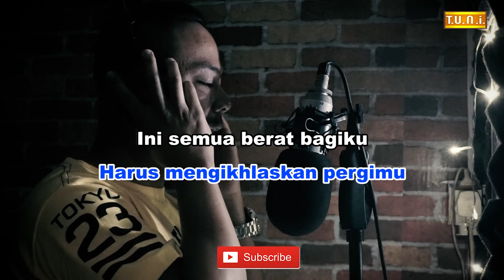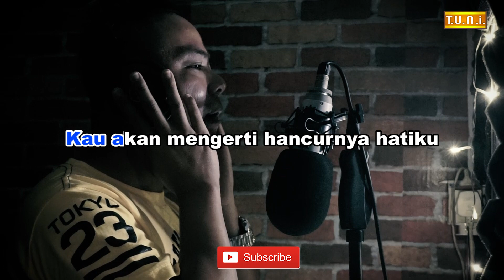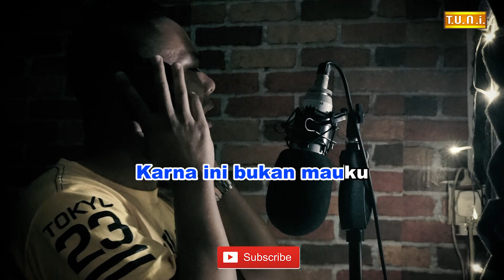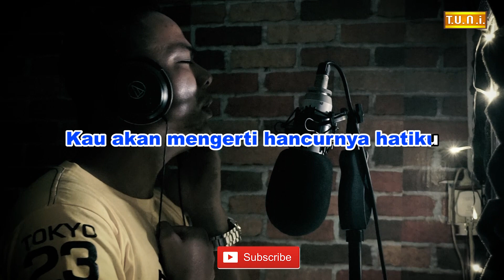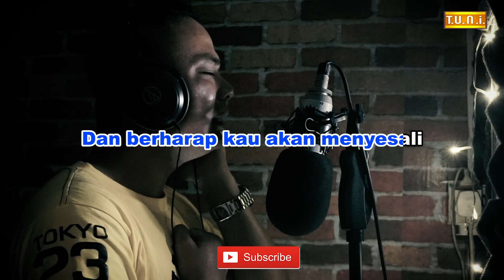VIDEO LIRIK : HARUS MERELAKAN | MASREI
Lagu/Lirik : Masrei
Studio : TUNi microstudio
Video Lirik : TUNi